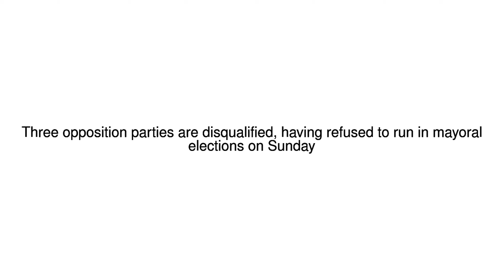News Update Venezuela opposition banned from running in 2018 election 11/12/17